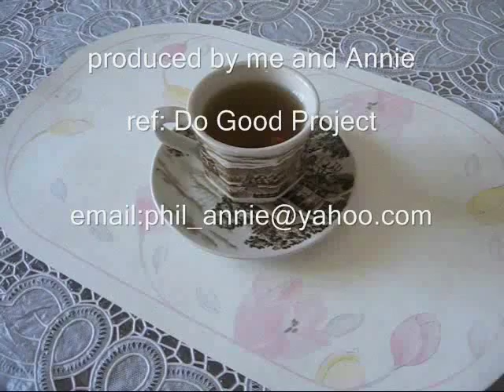Black Fungus Soup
A herbal soup good for blood circulation